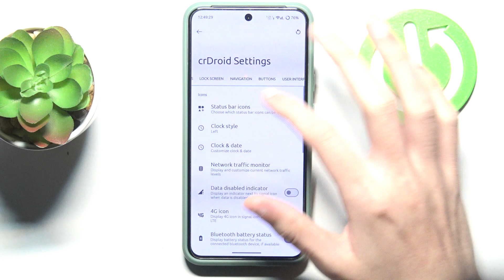How to enable unlimited Google Photos storage on crDroid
Hello Welcome Back! In this video we'll teach you how to enable unlimited Google Photos storage on CrDroid. This feature can be very useful if you want to store a lot of photos in google.We'll be guiding you through the steps to enabling unlimited Google Photos storage on CrDroid.

How to access unlimited Google Photos ?
How to Unlock Unlimited Google Photos Storage on crDroid?